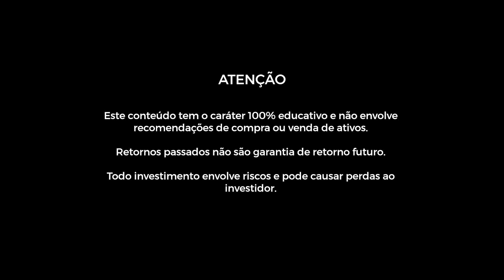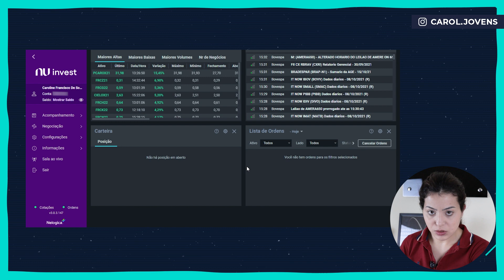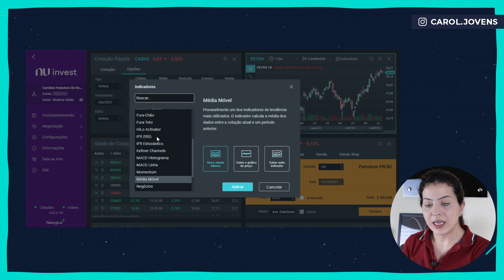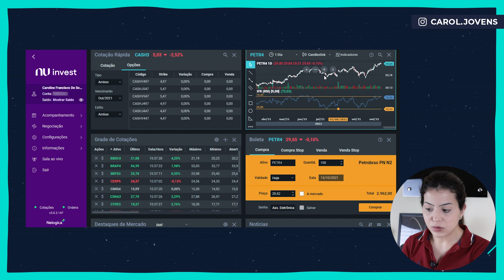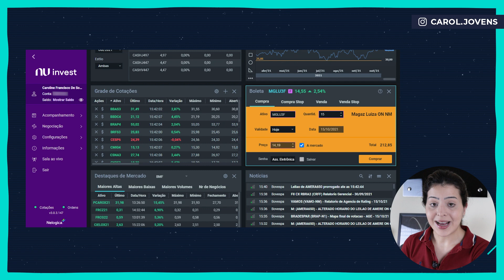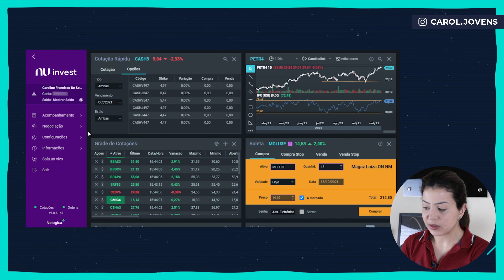COMO COMPRAR AÇÕES NA CORRETORA NU INVEST DO NUBANK | na prática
Fala, Jovens!
Nesse vídeo eu vou te mostrar na pratica como você vai configurar o seu homebroker pra comprar e vender ações, na Nu invest

00:00 Introdução ao Nubank
00:55 Acesso ao Homebroker
01:30 Plataforma na prática
05:50 Ações no lote fracionário